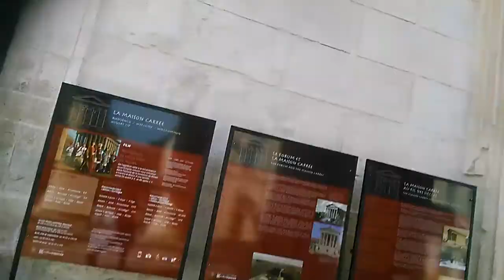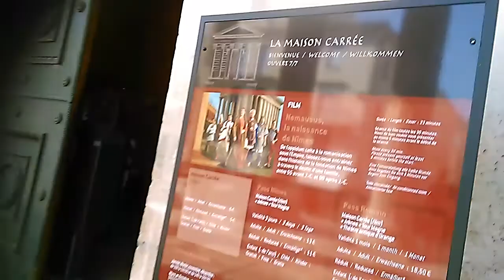L arène de Nîmes et un panthéon appellé la maison carré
Super visite et j espère que vous aimerez